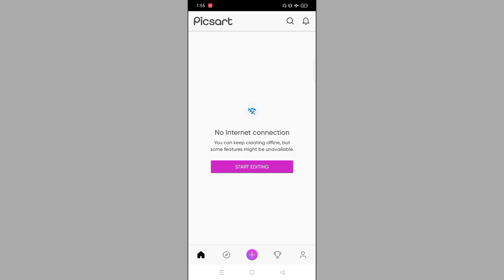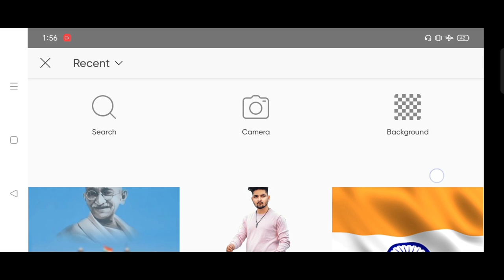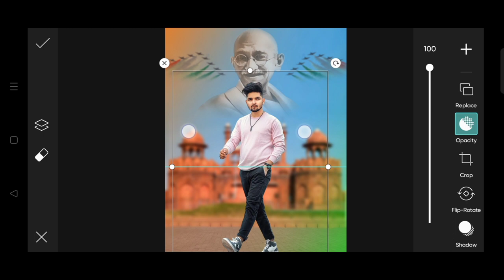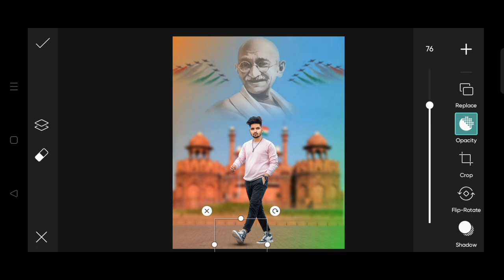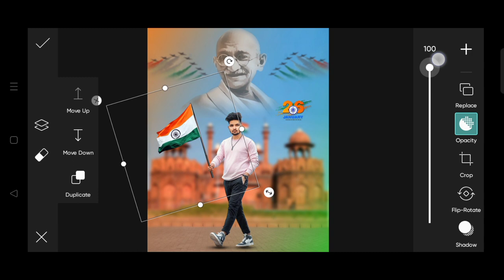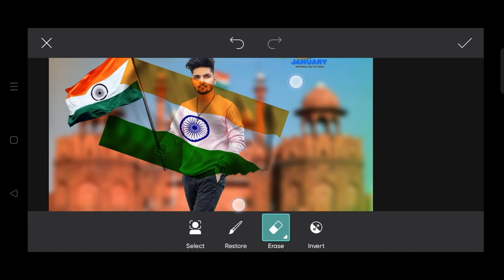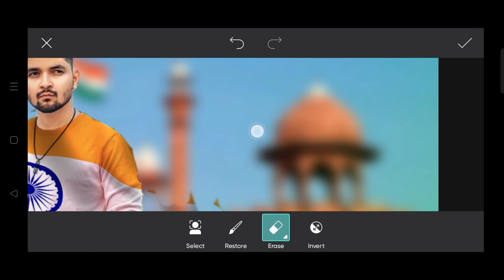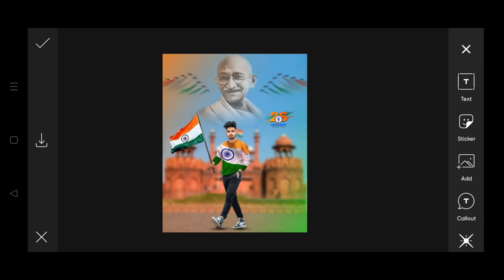26 january photo editing 2022 | Republic day photo editing | Picsart Photo editing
26 January Photo Editing 2022 || Republic Day Photo Editing l| PicsArt Photo Editing

1 Snapseed Oil Paint Face Smooth Photo Editing
2- Snapseed Face White Photo Editing Tricks
3:- Snapseed Background Editing Tricks
4:- Snapseed Me Face White Kaise karen
5:-Snapseed Me Face Ko Gora Kaise Karen

26 january photo editing
26 january photo editing 2022
26 january photo editing snapseed
26 january photo editing picsart 2021
26 january photo editing 2021
26 january photo editing new
26 january photo editing picsart 2022
26 january photo editing kaise karen
26 january par photo editing
26 january ke liye photo editing
26 january photo editing
26 january photo editing picsart 2021
26 january photo editing 2022
26 january photo editing newv
26 january photo
26 january ka photo
26 january ki photo
26 january ka photo editing
picsart photo editing 2022 26 january
picsart photo editing 2022 happy newyear
picsart photo editing 2022 download
picsart photo editor 2022
picsart photo editing tamil 2022
picsart photo editing kaise kare 2022